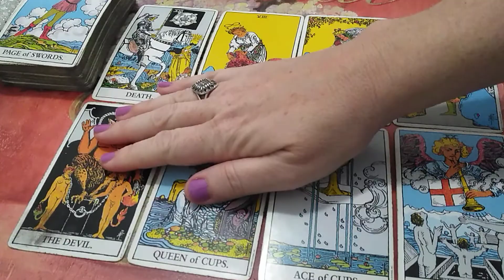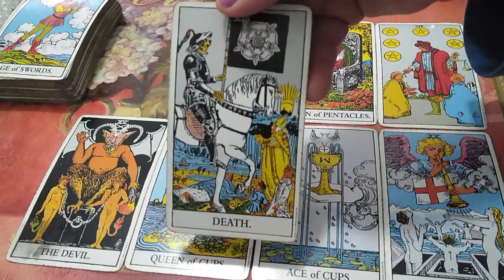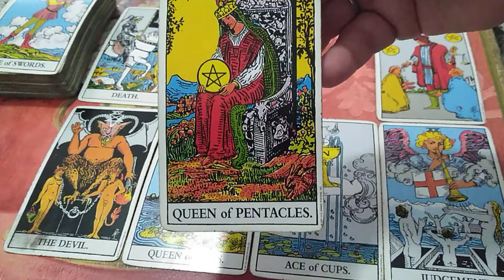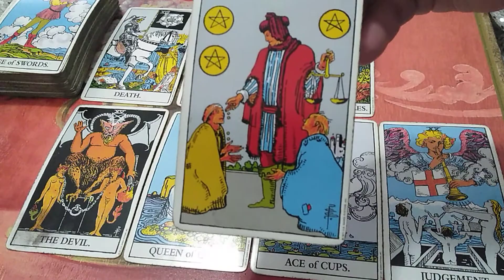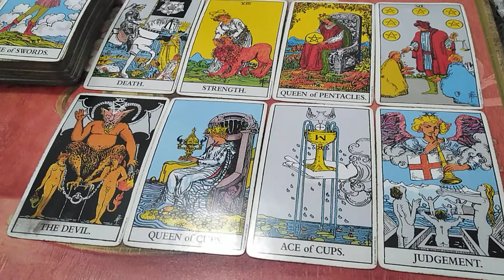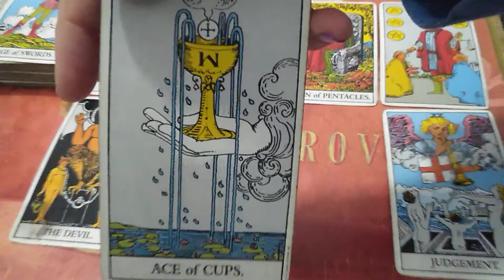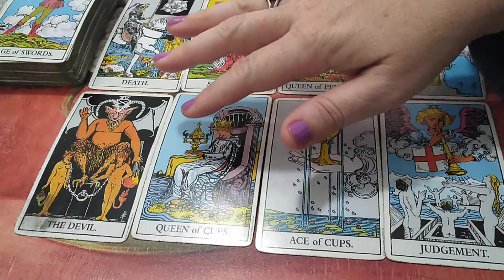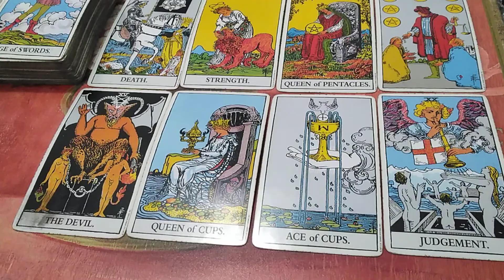Libra Lectura Amor Marzo / Un Amor Sincero te Espera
Para su Lectura personal e individual mande el pago y su informacion por PayPal hagan click en el link:

HOLA BELLEZAS!!! Aqui estoy de nuevo con mucha Felicidad haciendo mis videos de La Tazita del Café Cubano, Lecturas de Madres Solteras, Lecturas de Llamas Gemelas y muchos mas para que tengan mas claridad en lo que una mujer Cubana-Australiana espiritual puede ayudarles con cualquier pregunta o duda que tengan sobre sus vidas y en lo espiritual. Le pueden hacer click en la campanita para que sepan enseguida cuando yo suba mas videos! El Tarot es mi pasion, me gusta mucho y es un placer poder subir estos videos para que los vean! Muchas gracias de nuevo, los quiero mucho y les mando un beso y abrazo grande!

Acuerdense que hago los videos en Ingles y en Espanol. Pueden ver y hacerse miembros de mis otros sitios debajo, los quiero mucho!